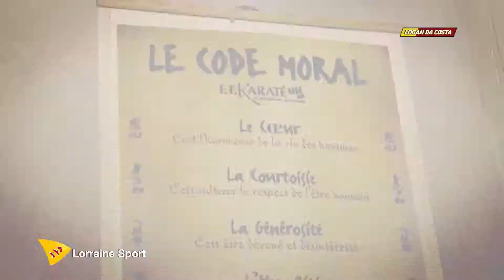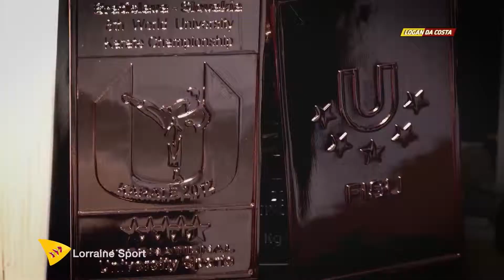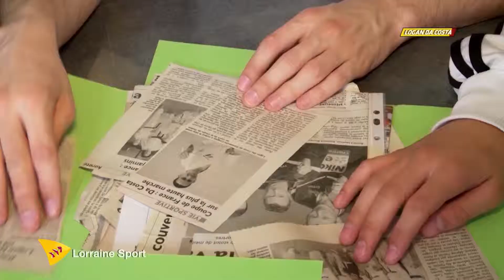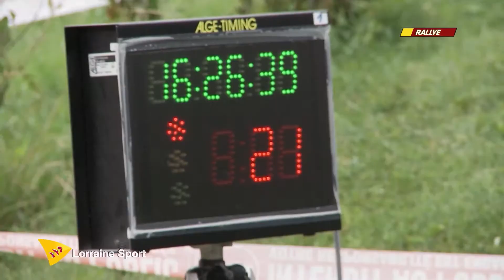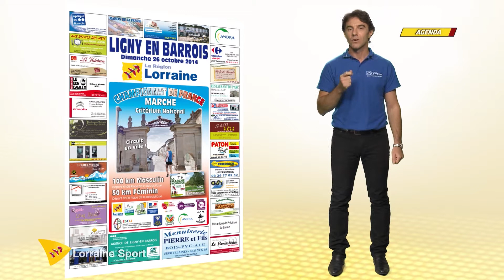Lorraine Sport #4, Octobre 2014 Triathlon de Gérardmer, Moselle Open, !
Cette rentrée 2014 était placée sous le signe du sport

Pas moins de deux évènements internationaux attendus par les Lorrains :
- Le Triathlon de Gérardmer : retour sur ce week-end accueillant près de 4600 sportifs  en plein cœur du Massif des Vosges
- Le Moselle Open : un éventail de sportifs étaient présents pour l’occasion Tsonga, Monfils mais aussi les membres de la Team Lorraine. Avec une interview de l’un d’entre eux en exclusivité pour Lorraine Sport !
A voir également dans l’émission :
- Le portrait de Logan Da Costa membre de la Team Lorraine et déjà Champion du monde de karaté par équipe.
- Les fans du sport auto ne seront pas en reste avec le Rallye de la Plaine !

A noter dans vos agendas :
- Équitation : le Jumping de Lorraine à Rosières-aux-Salines du 10 au 12 octobre
- Course à pied : Marathon de Metz le 12 octobre
- Patins à roulettes : Open international à Hettange Grande du 16 au 18 octobre
- Volley Ball : Open ligue A féminine de volley ball à Saint Dié les 24 et 25 octobre
- Marche : Championnat de France 100km à Ligny en Barrois le 26 octobre